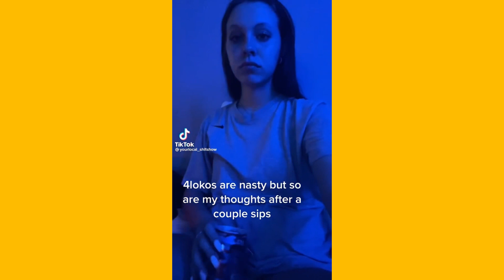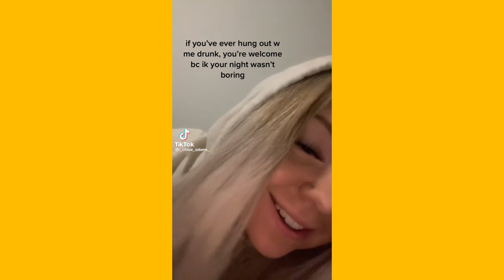Hate being sober ~ Bonny Tiktok Compilation